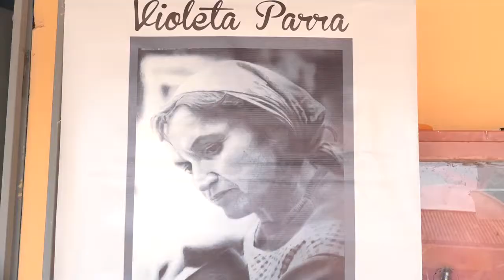MUESTRA FOLCLÓRICA EN LAS HORNILLAS